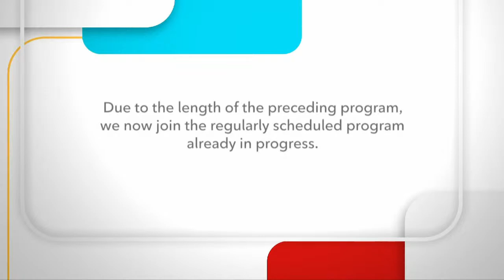The Mike Farwell Show | Rogers tv